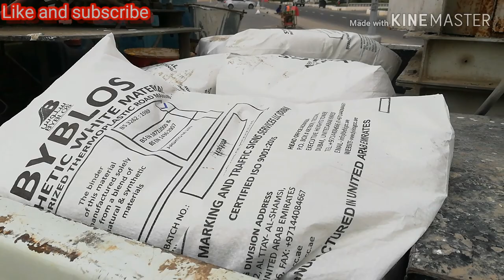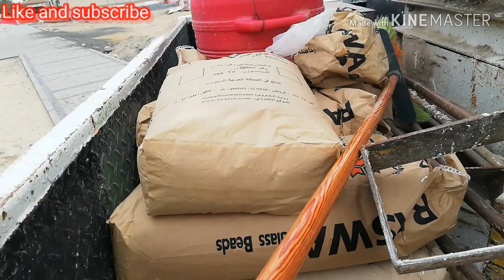Road Marking Stop line and Sign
In this video you can see stop line marking and stop sign in exit of parking area